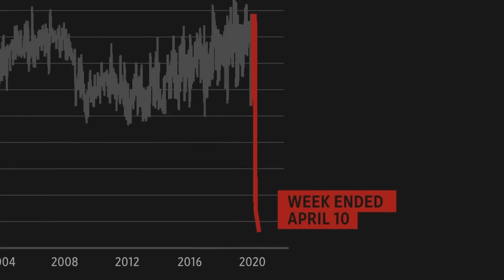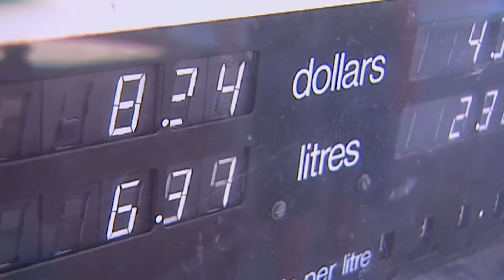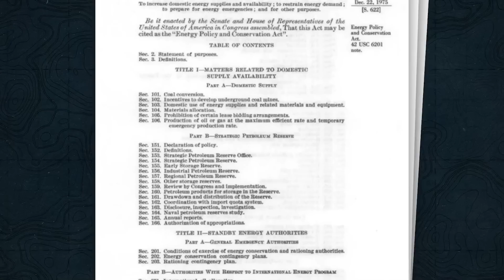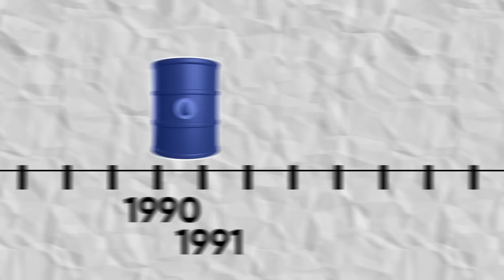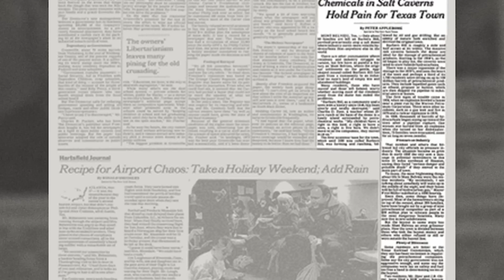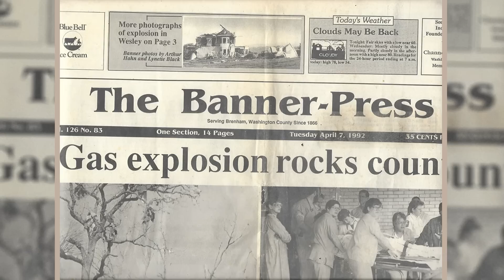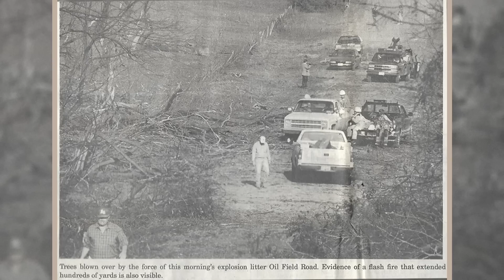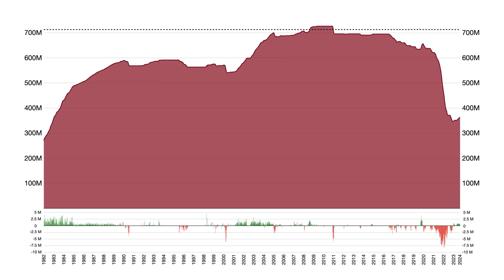Why Is the US Pouring Millions of Tons of Oil Back into the Earth?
Everyone Was Shocked When the US Started Putting Oil Back Underground